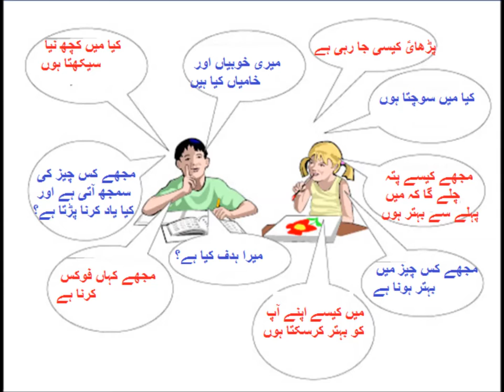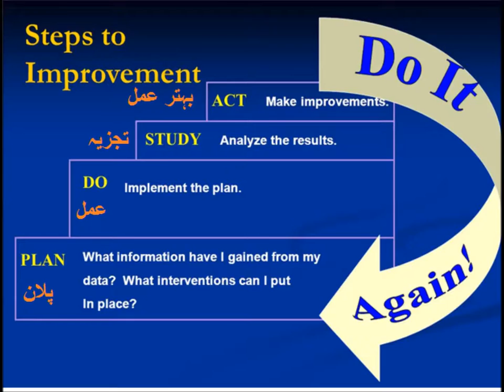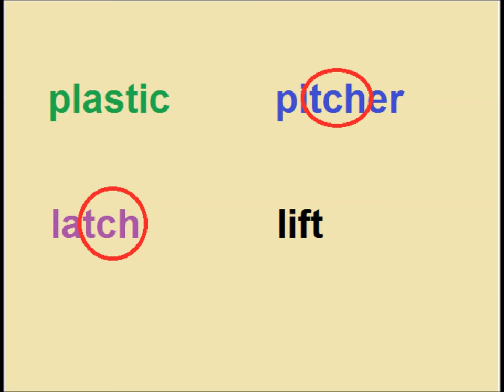English Vocabulary/English in Urdu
Class 3 English L 45, English Vocabulary in Urdu translation
Take time to think about yourself, identify the words with tch sound for grade 3 kids in urdu